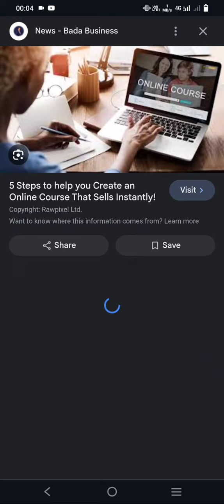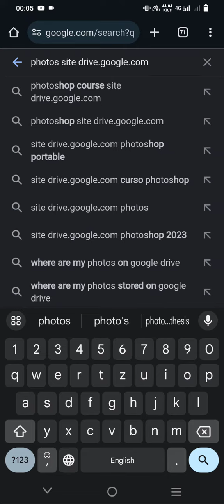How to access free online course (legally)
how to access free online course,
how to access free course hero,
how to access udacity courses for free,
free online course with certification,
best it online learning platforms,
online programming courses with certificate free,
how to get free web development course with certificate,
how to get free online courses with certificate in tamil,
how to get free online courses with certificate in telugu,
how to get free online courses with certificate in english,
free certification course online programming,
how to get free web development course,
how to enroll free in udemy,
how to get online course for free,
html free online course with certificate,
free platform for online courses,
how to access free linkedin courses,
free online programming courses with certificates,
microsoft virtual academy free online training,
how to get free online courses with certificate tamil,
udemy unlimited access free,
virtual assistant free online course with certificate,
how to access any paid course for free,
how to access free courses on udemy,
free 120 hour tefl certificate answer key,
how to get free online classes,
9 free resources for esl teachers